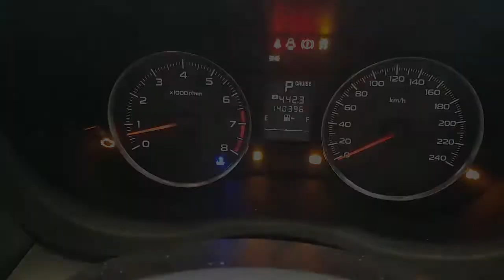WRECKING 2012 SUBARU XV 2.0 AUTOMATIC (C29187)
We are currently wrecking this 2012 SUBARU XV 2.0 AUTOMATIC (C29187).